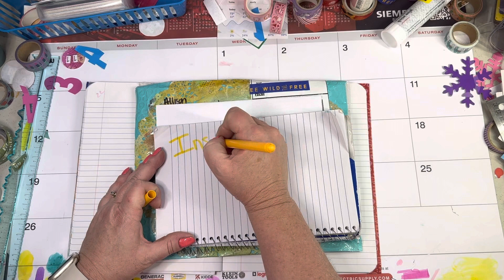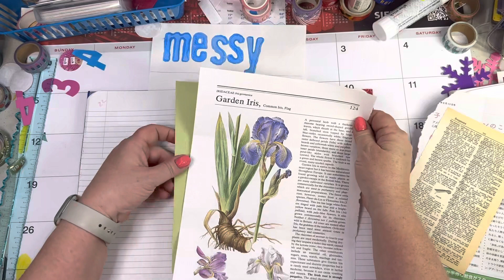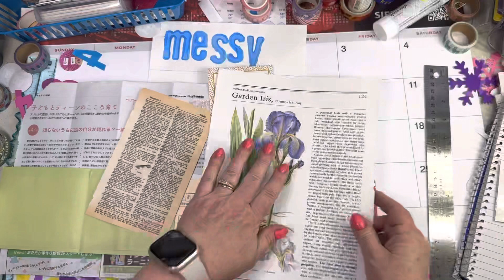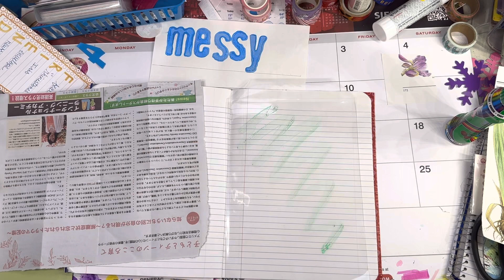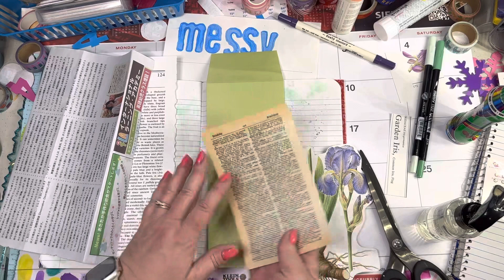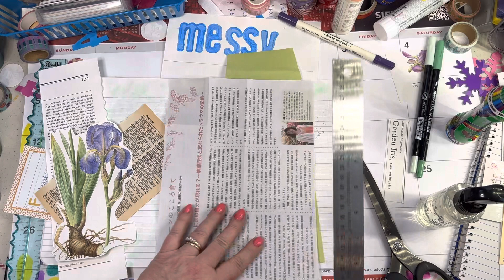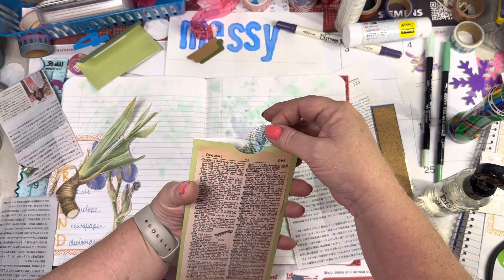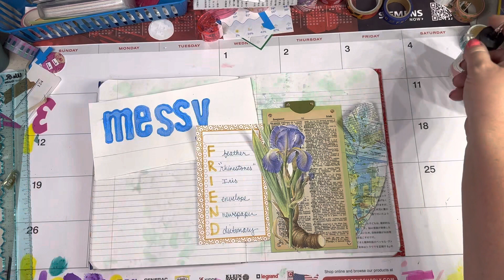WEEK 4 Inspired2Create_FEB2023 || HappyMail from Allison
Week 4 inspired2create_Feb2023 prompt challenge word is FRIEND. Allison and I swapped prompt items this week and we are making collages pages with the items we swapped.